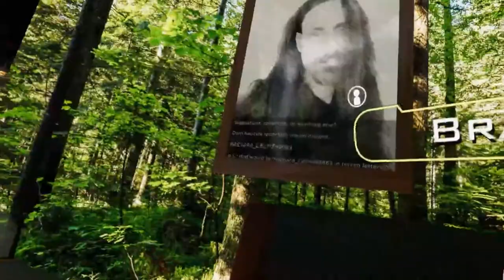VR CHAT ♥ BRAIXE'S GIANT PAW. THE DICE GAME. UwU LINDBERG ♥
Sorry this video took so long to get out. Announcements at the start then I hope your guys enjoy the rest of the video!

The Official FluffyBunnz Discord server World of Fluff is now up! Join the Fluffies! ♥

If you would like to see more consider following me on Mixer!